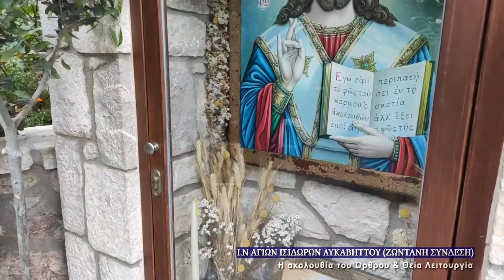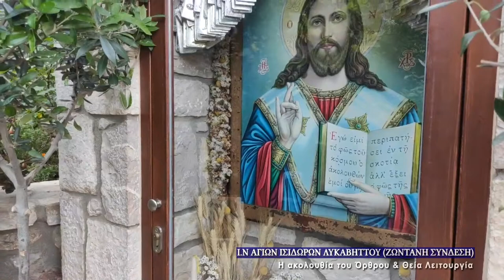Aug 19 2022 | Saint Andrew Martyr & his 2,593 soldiers | GREEK ORTHODOX DIVINE LITURGY LIVE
Saints, Feasts, and Readings for 08/19/2022

Saints and Feasts: Andrew the General & Martyr & his 2,593 soldiers; Holy Martyrs Timothy, Agapius and Thecla; Theophanes the New Wonderworker of Macedonia; Afterfeast of the Dormition of our Most Holy Lady the Theotokos and Ever Virgin Mary; Eutychianos and Strategios the Martyrs

Watch live from the Greek Orthodox Church of Saint Isidoroi at Lycabettus hill, the Matins/Orthros and the daily Divine Liturgy  .The small church of Saint isidoroi belongs to the Holy Archdiocese of Athens and is located on the west side of Lycabettus Hill in Athens, built inside the largest cave on the hill. According to tradition, this cave was a place of ascetic life of the Christians of the first centuries.

The Martyr Andrew Stratelates was a military commander in the Roman army during the reign of the emperor Maximian (284-305). They loved him in the Roman army because of his bravery, invincibility and sense of fairness. When a large Persian army invaded the Syrian territories, the governor Antiochus entrusted Saint Andrew with the command of the Roman army, giving him the title of “Stratelates” (“Commander”). Saint Andrew selected a small detachment of brave soldiers and proceeded against the adversary.

His soldiers were pagans, and Saint Andrew himself had still not accepted Baptism, but he believed in Jesus Christ. Before the conflict he persuaded the soldiers that the pagan gods were demons and could not help them in battle. He proclaimed to them Jesus Christ, the omnipotent God of Heaven and earth, giving help to all who believe in Him.

The soldiers went into battle, calling on the help of the Savior. The small detachment routed the numerous host of the Persians. Saint Andrew returned from the campaign in glory, having gained a total victory. But jealous men denounced him to the governor Antiochus, saying that he was a Christian who had converted the soldiers under his command to his faith.

Saint Andrew was summoned to trial, and there he declared his faith in Christ. For this they subjected him to torture. He laid himself upon a bed of white-hot copper, but as soon as he sought help from the Lord, the bed became cool. They crucified his soldiers on trees, but not one of them renounced Christ. Locking the saints away in prison, Antiochus sent the report of charges on to the emperor, unable to decide whether to impose the death sentence upon the acclaimed champion. The emperor knew how the army loved Saint Andrew, and fearing a rebellion, he gave orders to free the martyrs. Secretly, however, he ordered that each be executed on some pretext.

After being freed, Saint Andrew went to the city of Tarsus with his fellow soldiers. There the local bishop Peter and Bishop Nonos of Beroea baptized them. Then the soldiers proceeded on to the vicinity of Taxanata. Antiochus wrote a letter to Seleucus, governor of the Cilicia region, ordering him to overtake the company of Saint Andrew and kill them, under the pretext that they had deserted their military standards.

Seleucus came upon the martyrs in the passes of Mount Tauros, where they were evidently soon to suffer. Saint Andrew, calling the soldiers his brothers and children, urged them not to fear death. He prayed for all who would honor their memory, and asked the Lord to create a curative spring on the place where their blood would be shed.

At the time of this prayer the steadfast martyrs were beheaded with swords. During this time, a spring of water issued forth from the ground. Bishops Peter and Nonos, with their clergy, secretly followed the company of Saint Andrew, and buried their bodies. One of the clergy, suffering for a long time from an evil spirit, drank from the spring of water, and at once he was healed. Reports of this spread among the local people and they began to come to the spring. Through the prayers of Saint Andrew and the 2593 Martyrs suffering with him, they received gracious help from God.